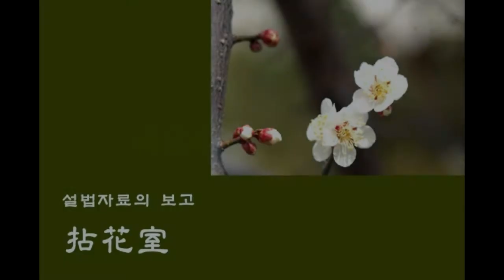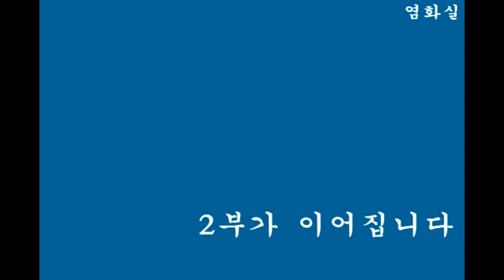무비스님 - 불자를 위한 법화경사경(문수선원)[12.03.23]제24강-1